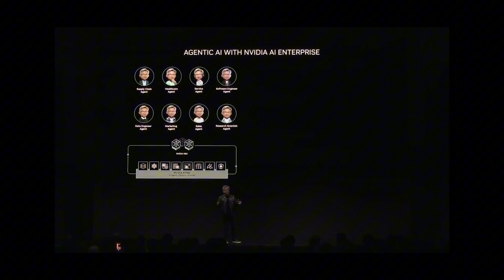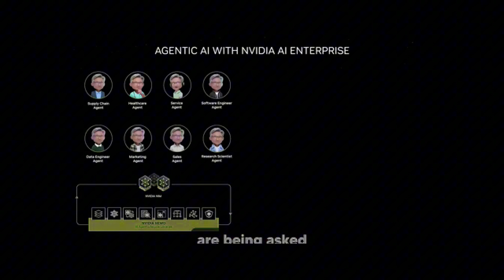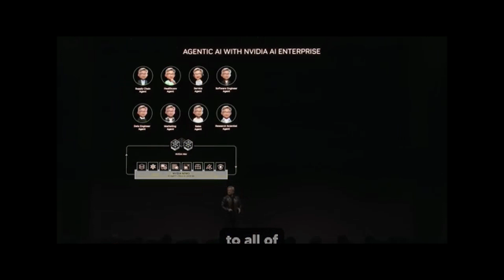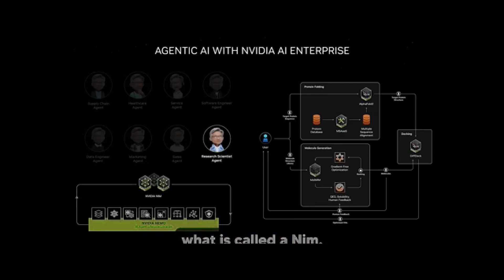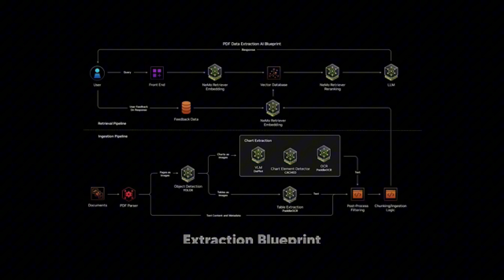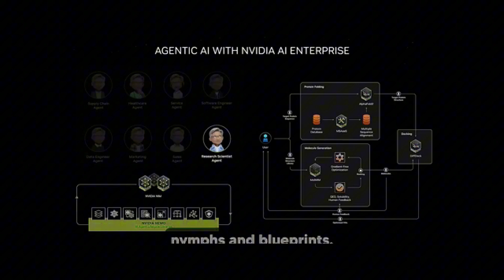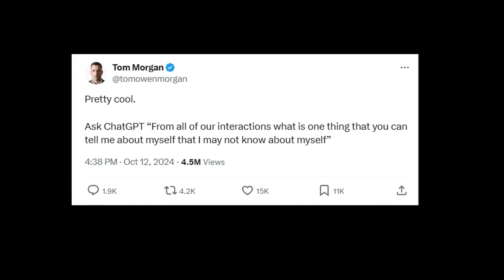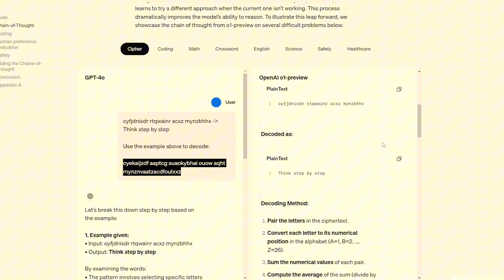NVIDIA announces the Future of AI Agents Set for 2025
In this video, we explore NVIDIA’s groundbreaking revelations about the future of AI agents slated for 2025. NVIDIA’s CEO, Jensen Huang, recently delivered a significant address at the NVIDIA AI Summit in Japan, where he outlined the company’s vision for next-generation AI agents and their transformative impact on various industries. We delve into how NVIDIA plans to revolutionize the deployment and scalability of AI agents through their comprehensive ecosystem designed for diverse solutions across multiple sectors.

We also discuss insights from Masayoshi Son, the CEO of SoftBank, who highlighted the growing importance of personal AI agents—a theme we believe will be pivotal next year. His perspective underscores how AI is increasingly integrating into our daily lives, setting the stage for significant technological evolution.

Additionally, we shed light on the advancements in ChatGPT’s memory feature, emphasizing how personalized interactions with AI are becoming more intuitive and reflective. This ties into the broader theme of personal agents reshaping our interactions with technology as we move into 2025.

Furthermore, we introduce Mustafa Suleyman, a prominent figure in the AI industry, who is focusing on developing technologies like Co-Pilot into personal AI assistants capable of interacting in diverse and personalized ways. We believe this represents the next wave of AI developments poised to revolutionize numerous industries.

Join us as we examine how integrating personal AI agents into our workflows and lives will usher in a new era of efficiency and personalization. This evolution will have far-reaching implications across various sectors, including healthcare, education, and business. The future of AI is accelerating rapidly, and personal agents are at the forefront of this exciting transformation.